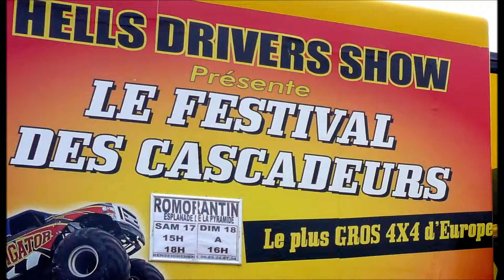Cascadeurs à Romorantin les 17 & 18 09 2016